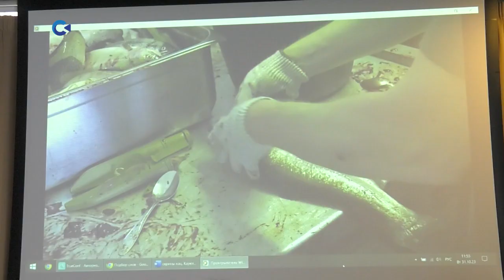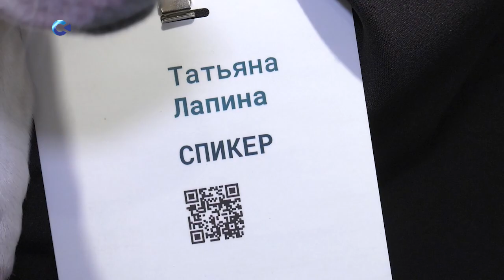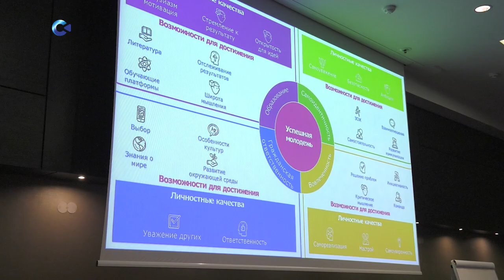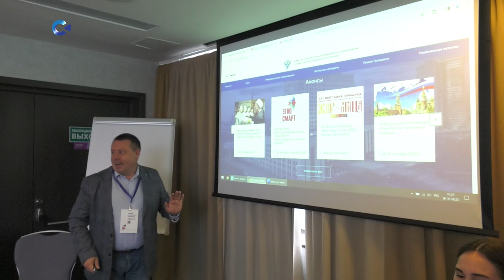Молодёжный межнациональный форум «ЭтноСМАРТ» стартовал в Карелии